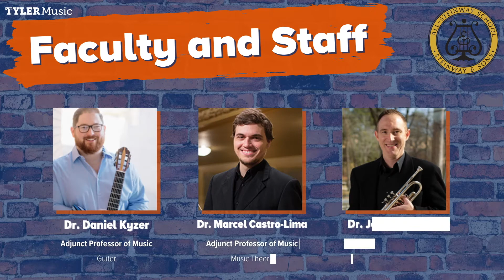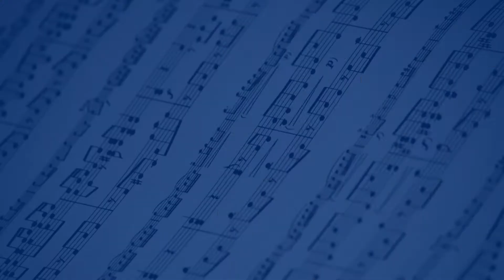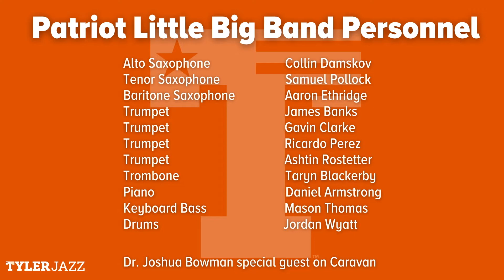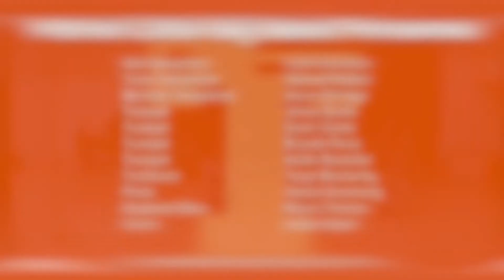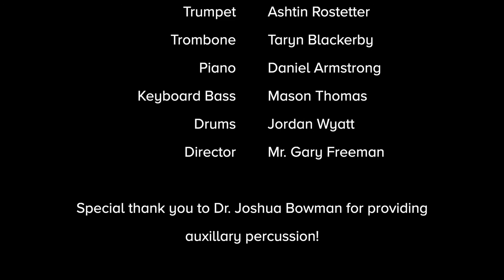10.16.20 Patriot Little Big Band Concert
First concert of the semester for the Patriot Little Big Band!